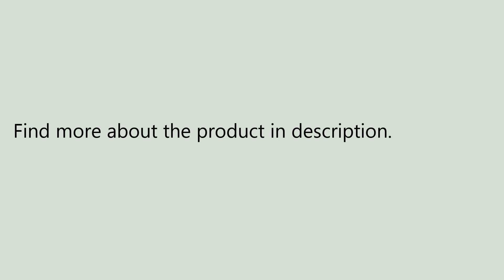Xiaomi Unisex Business Backpack